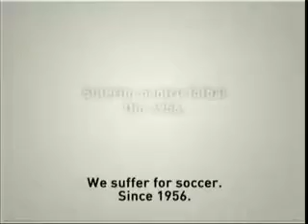HOOLIGAN vs CAMERAMAN. STRIKING ROMANIAN FOOTBALL TRAILER